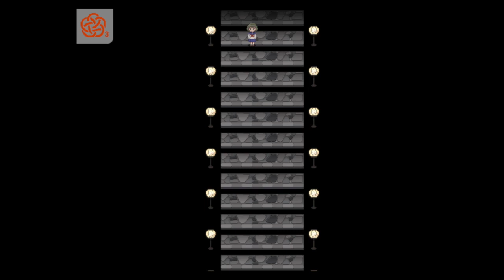#7【お結び】おばあちゃん。ありがとう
遠い、遠い過去の記憶――
森の中で泣きわめいていた日向子は、
浮遊する不思議な存在から「お結び」を渡され、そして……。

時は流れ、高校生になり平穏な日常を送っていた日向子。
だが、ふとしたことから彼女の通学路は、不気味な場所へと変貌し、
見慣れた河原は、「三途の川」へと姿を変えてしまった！

日向子が向かう川の先にあったのは、この世とあの世の狭間、辺獄。
彼女が出会うは、奇々怪々な化け物の群れ。
なおも進む少女の眼に映るは、天界の不可思議なことわり。
奇妙な風体の色男・一茶と、謎めく屋敷の奇ッ怪陋劣な仕掛けを潜り抜け、
果たして少女は家族の待つ”この世”へと……無事に帰還できるや否や？

ゲームマガジン主催の新人賞で、初の「大賞」受賞となり絶賛を浴びた、
和風ホラーゲームの「大傑作」が遂に登場――。